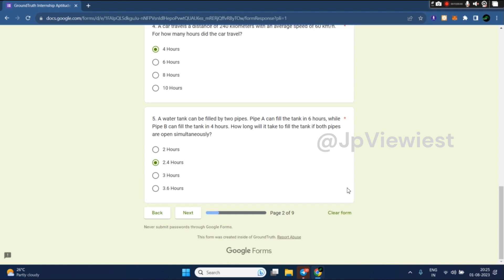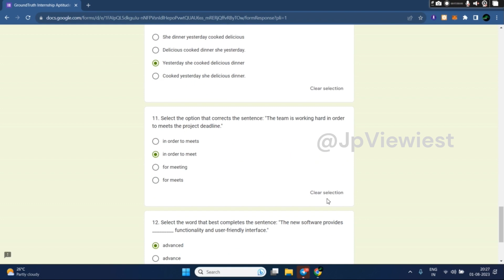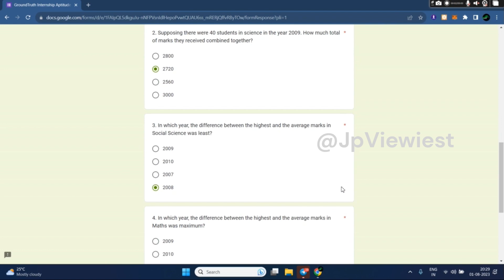Groundtruth Hiring Software Engineers No Eligibility Criteria|Batches 2023&2024 Intern Challenge#mcq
FREE EXAM SOLUTION AND ALL-IN-ONE HELPING CHANNEL
GroundTruth Hiring Software Engineer Intern and Data Analyst Intern:
(No eligibility criteria)
Role: Software Engineer and Data Analyst
Graduation Year: 2023 / 2024 / others